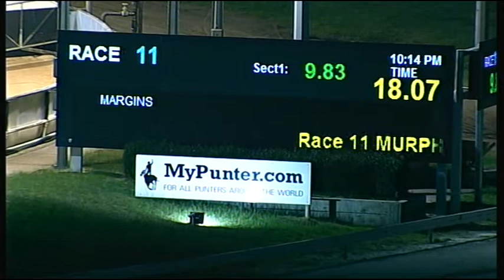CRN WED 31 MAY 17 R11